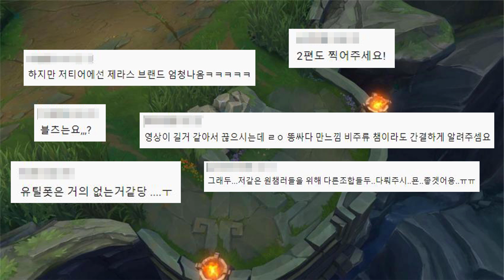[땅우양] ⭐10.11패치⭐ 아브실골 탈출 쌉가능한 바텀 BEST 꿀조합 알려드려요!!! 【KR C1 AD】【바텀조합】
▶생방송

▶인스타
zz5152zz